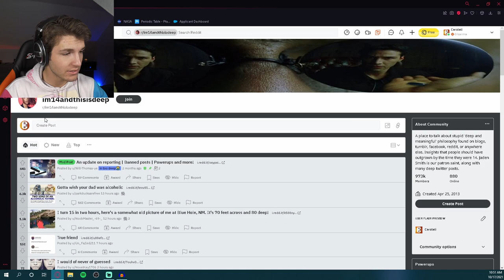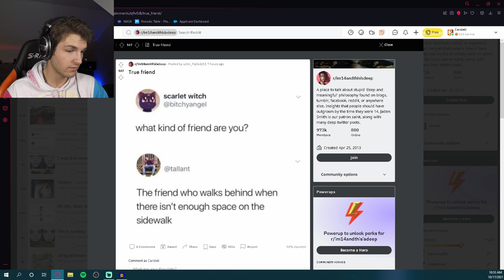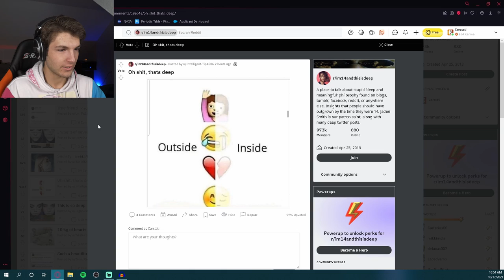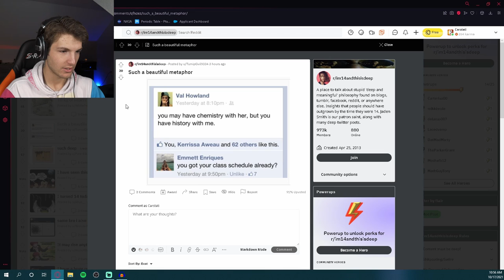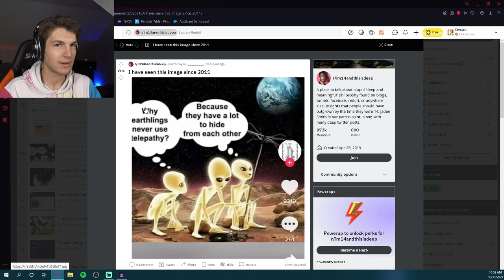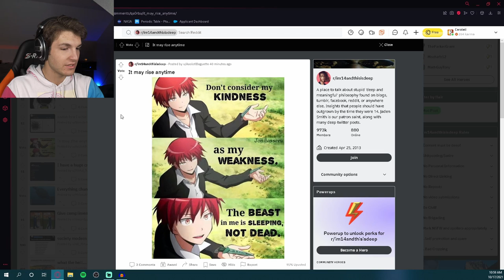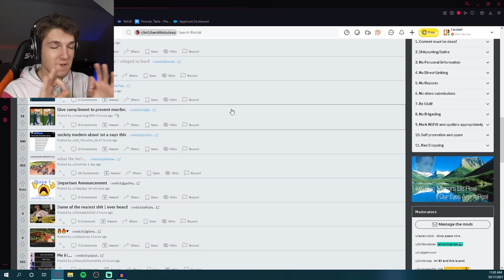OH SO WISE! - r/im14andthisisdeep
Consider this the Super Bowl kickoff to more videos on the channel :)

Enjoyed the video? It helps the channel grow more than anything! :)

You Matter.